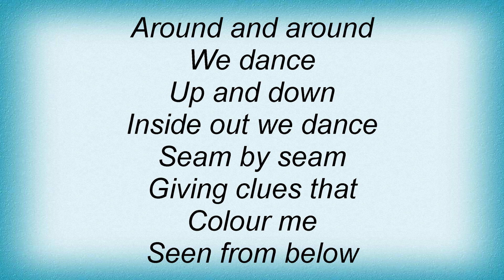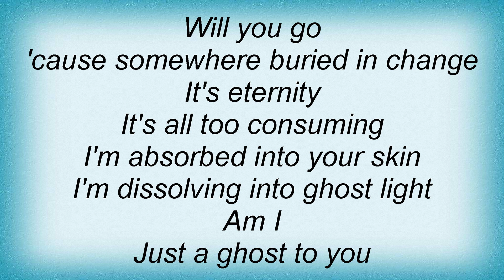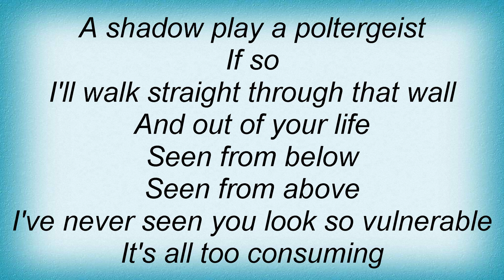Toyah - Ghost Light Lyrics